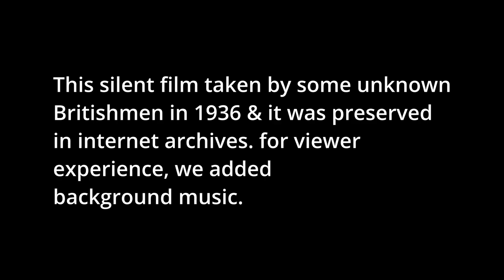OLD MADRAS 1936 | Rewind | Episode 3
This silentfilm film taken by some Britishmen in development of tourism in india from 1936